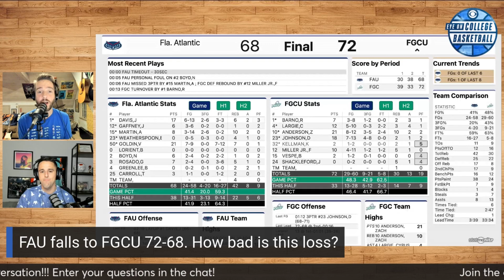FAU just took the one of the WORST losses of the season thus far | College Basketball